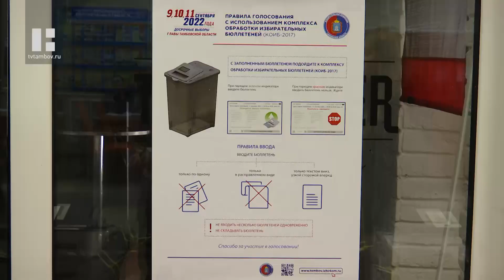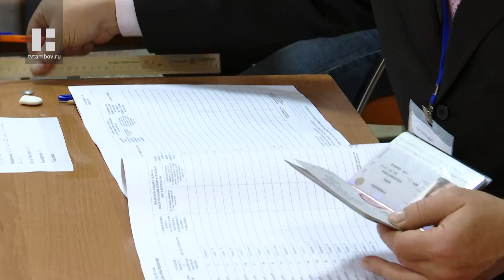Максим Егоров одним из первых проголосовал на выборах главы Тамбовской области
Врио главы администрации Тамбовской области Максим Егоров сегодня также поучаствовал в голосовании. Вместе с супругой и младшим сыном он в числе первых прибыл на избирательный участок в одном из корпусов Державинского университета в Тамбове. Тем временем в Пушкинской библиотеке начал работу Центр общественного наблюдения за ходом выборов, который посетил ответственный секретарь СПЧ Александр Точёнов.

8 утра - один из 885-ти избирательных участков региона в унисон с остальными начинает свою работу. Его номер 686 - он находится в одном из учебных корпусов ТГУ. В списках избирателей, прикреплённых к этому участку свыше двух тысяч тамбовчан. В их числе и врио главы администрации области Максим Егоров. Вместе с женой и сыном он прибыл на участок. Сделав свой выбор, Максим Егоров пригласил всех тамбовчан также принять участие в голосовании.